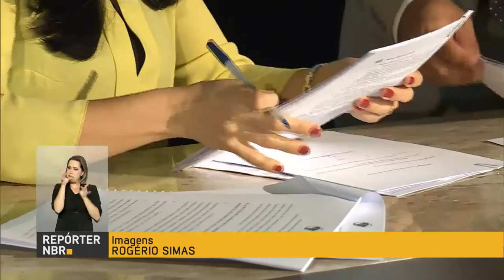Grace Mendonça é a primeira mulher a comandar a Advocacia-Geral da União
REPÓRTER NBR - 08.03.17: Grace Mendonça é a primeira mulher a comandar a Advocacia-Geral da União (AGU) em 24 anos de existência do órgão. Mendonça tem sob sua responsabilidade cerca de 12 mil advogados em todo o país - esses profissionais cuidam da defesa jurídica do Poder Executivo.